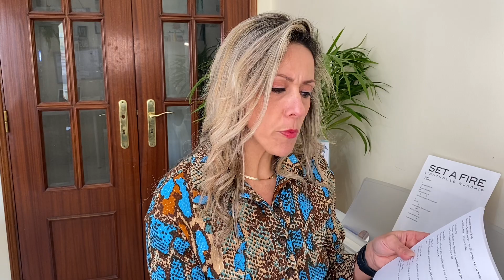COMO ENCONTRAR PAZ INTERIOR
Em meio a tantas catástrofes naturais e desespero  devemos procurar a nossa paz interior. A meditação nas escrituras ajuda bem como a música.

O meu livro está disponível na plataforma da Amazon em ebook ou em formato de papel.

Segue o link: